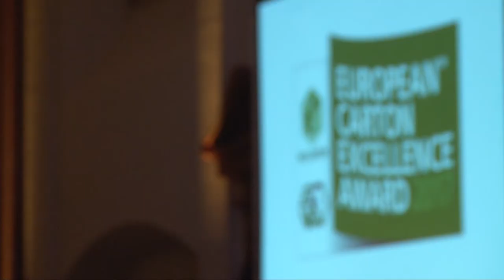Food & Beverages - European Carton Excellence Award 2017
The European Carton Excellence Award honours creative carton packaging design on the market.

Winning design "JDE Z1 packaging" by...

Entrant: Carton Producer: STI Group
Brand Owner: JDE- Jacobs Douwe Egberts
Structural Designer: STI Group
Graphic Designer: Design Bridge Group
Cartonboard Manufacturer: Metsä Board